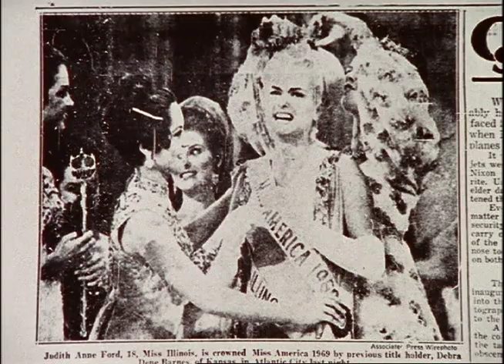MISS AMERICA | Women Make Movies | Clip 3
Miss America
A film by Lisa Ades, Executive Produced by Lola Van Wagenen & Jeanne Houck

2002, 96 minutes, Color/BW, DVD

Tracking the country’s oldest beauty contest—from its inception in 1921 as a local seaside pageant to its heyday as one of the country’s most popular events—MISS AMERICA paints a vivid picture of an institution that has come to reveal much about a changing nation. The pageant is about commercialism and sexual politics, about big business and small towns. But beyond the symbolism lies a human story—at once moving, inspiring, infuriating, funny, and poignant.